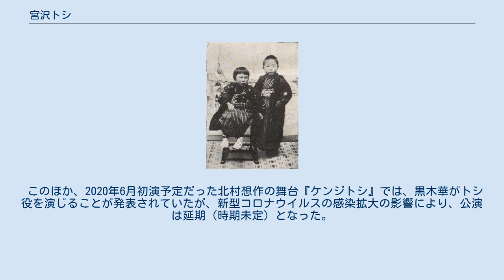宮沢トシ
宮沢 トシ（みやざわ トシ、正字：宮澤トシ、1898年11月5日 - 1922年11月27日）は、明治時代から大正時代にかけての日本の女性。
詩人・童話作家の宮沢賢治の妹で、彼の理解者の一人であった。
日本女子大学校（当時は旧制専門学校の扱い）を卒業後、岩手県立花巻高等女学校（現・岩手県立花巻南高等学校）で教員を務めていたが、結核により24歳で死去した。
彼女の臨終の模様は『永訣の朝』等の賢治の詩に描写され、またその死去は賢治の創作活動に大きな影響を与えたとされる。
 なお、名前の「トシ」は戸籍名であるが、賢治の創作や書簡においては「とし子」「敏」といった表記も用いられている。
 1902年の小正月、3歳のトシ（左）と5歳の賢治（右） 1898年11月5日、父・宮沢政次郎と母・イチとの間に宮沢家の長女として、2歳離れた長男の賢治の次に誕生した。
トシの下には妹・シゲ（1901年生）、弟・清六（1904年生）、妹・クニ（1907年生）が生まれている。
宮沢家は岩手県稗貫郡花巻川口町（現・花巻市豊沢町）にあった。
 賢治とは2歳違いのすぐ下の妹であったことから、きょうだいの中では最も親しかった。
賢治5歳・トシ3歳の小正月に写された二人の写真（叔父が撮影）が現存している（本ページ掲載）。
当時宮沢家は浄土真宗に帰依していた。
父の政次郎は篤信家として花巻仏教会などの幹事を務め、暁烏敏らを講師に迎えた大沢温泉での夏季仏教講習会を開催していたが、トシも子供の頃に賢治とともに講習会に参加していたことが写真に残されている。
 1905年に花巻川口町立花巻川口尋常小学校に入学。
成績は優秀で4年生では「模範生」に選ばれた。
 1911年、開校したばかりの花巻高等女学校に進学する。
トシは高等女学校の「最初の1年生」であったが、開校に際して2年に編入する生徒を同時に募集したことから、二回生であった。
1年生の9月に在籍するクラスで最初の級長に任命されて卒業まで続け、成績も全教科の平均で卒業まで全学期学年のトップであった。
3年生時の「学年級会」では「開会ノ辞」を読み、オルガン演奏を披露した。
1914年（大正3年）3月の一回生の卒業式では送辞を読んだ。
 4年生に進級後の5月、東京への修学旅行（3年生と合同）に参加する。
この旅行では上野で開催中の大正博覧会をはじめ、上野にある諸施設や日比谷公園、浅草など多くの名所を回っているが、特に東京音楽学校では演奏を鑑賞する機会があり、多くの生徒に感銘を与えたことが学校の「教務日誌」に記されている。
さらにこの訪問が契機となり、7月には音楽学校教授弘田竜太郎が来訪して2日間の「音楽練習会」が開催され、やはり生徒を感動させた。
この練習会では弘田およびこの年春に東京音楽学校を卒業した高等女学校の音楽教員・鈴木竹松が演奏を披露している。
これらのイベントで学校内で音楽への関心が高まる中、トシは4年生の初め頃から鈴木に課外でヴァイオリンの講習を受けていたとされる。
やがて、トシは鈴木に好意を抱くようになるが、鈴木の関心が他の女生徒にあると気付いたことを後述の『自省録』に記している。
この艶聞は何らかの事情で周囲に漏れ、『自省録』の表現では「衆人の非難冷笑の眼」「誹謗の矢」を受けることとなった。
卒業を目前に控えた1915年3月に地元紙「岩手民報」紙上に「音楽教師と二美人の初恋」と題して、人物の名前を変えたゴシップ記事が3日間にわたって掲載される。
記事ではトシを連想させる生徒の「財産家」の親を揶揄する表現もあり、トシは『自省録』で記事に家族が心痛したことを記している。
直後の卒業式では総代として答辞を読んだ。
 1915年4月にトシは東京の日本女子大学校家政学部予科1年生となり、学生寮「責善寮」で寄宿生活に入った。
この進学は、父の女子教育への理解や在学中の叔母の勧誘に加え、前記の恋愛事件でトシが「この苦しい学校と郷里からのがれ度い」（『自省録』）という意思を抱いたこととの関連も指摘されている（妹2人は高等女学校が最終学歴だった）。
後述する近角常観宛の手紙（1915年5月29日付）には「とにかくあらゆる心配苦労を親にかけ、親を涙させるような事をして、三月の末、或る意味の敗北者として、故郷を離れ、のがれて参りました」という記述...